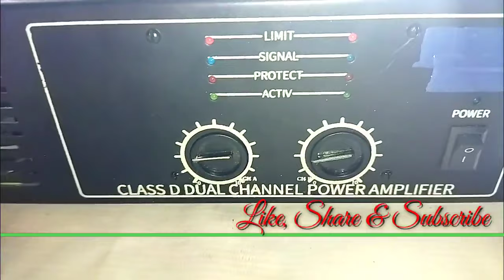Complete D3k6 model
Testing video coming soon.